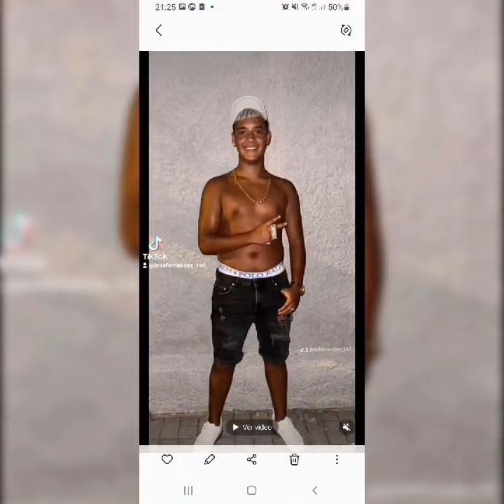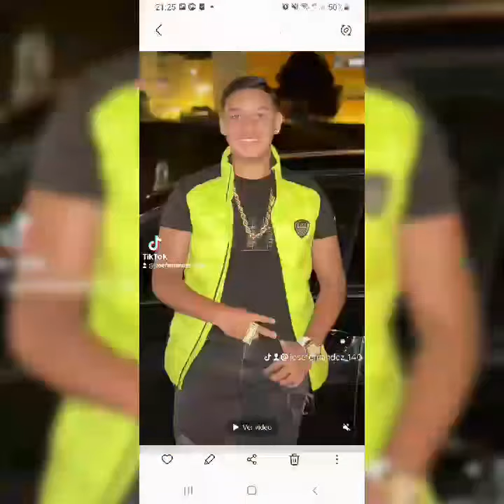Kiki maya para Jose fernandez Heredia